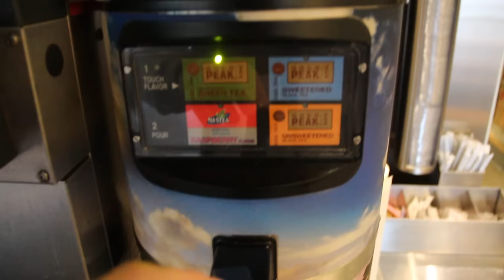I'M A PRO AGAIN!